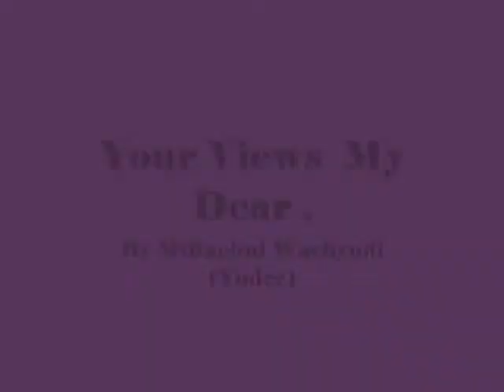Your Views My Dear ,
do.
do so
Money is an excellent servant, but the host
very bad.